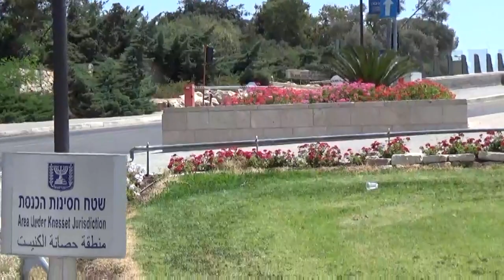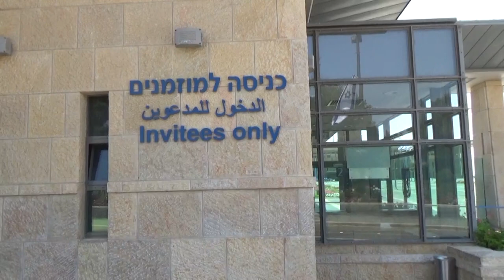2015 Anointing Israeli Knesset gov Part 1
2267. Prophecy – 2015 Mission Trip

2267. Prophecy given to Raymond Aguilera on 15 March 2015 at 1 PM.

During prayer the Lord gave me a Word, “Reymundo, I want you to go back to Israel and Anoint the areas near the Israeli government buildings. I will tell you, when and where later. You will be instructed when to leave and return from Israel.”

16 March 2014 at 11 AM:

The Lord gave me another Word about the upcoming Mission Trip.

The Lord said, “I want you to go to France and England and Anoint the areas around their government buildings too.”